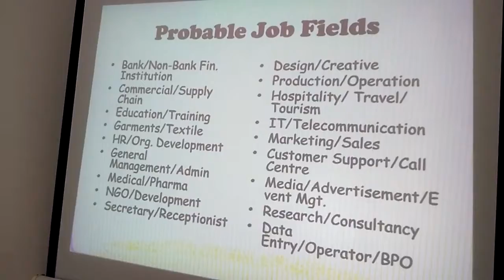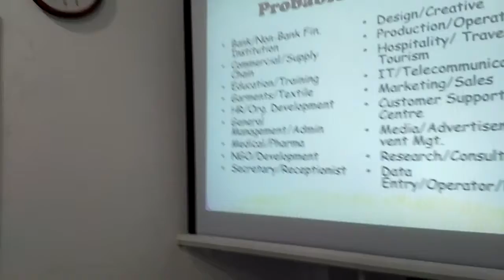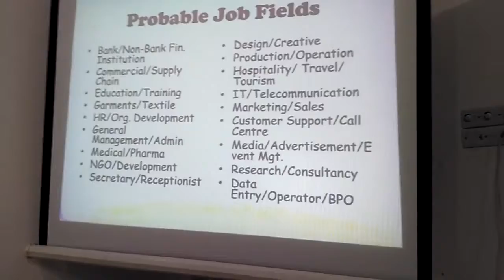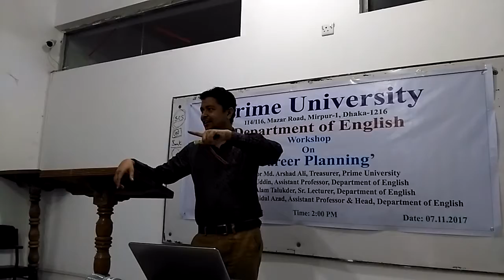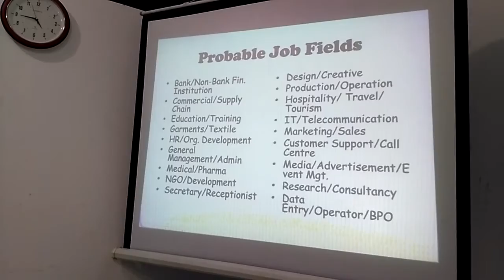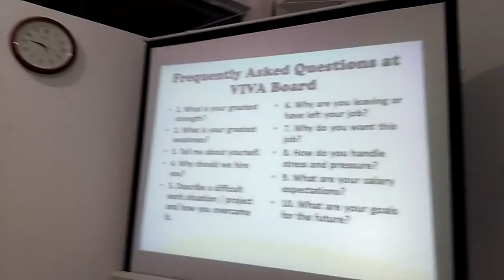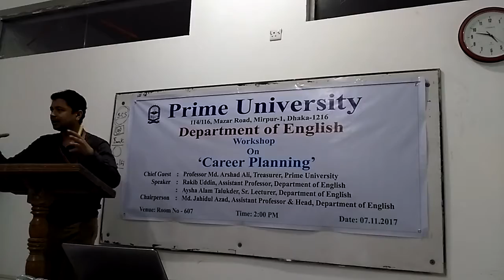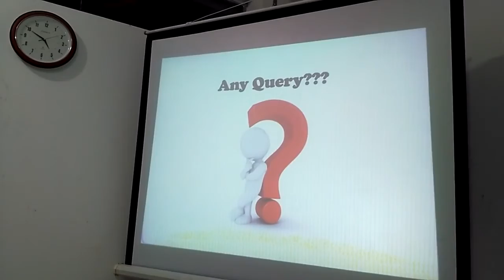Career Talk- Part-02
Career Castle is a renowned channel for the establishment of your dream career. It will work on different issues related to your career. In this channel several university teachers as well as different successful careerists and business leaders will share their valued suggestions and experiences for the development of your career. We hope you all will be benefited from this channel.